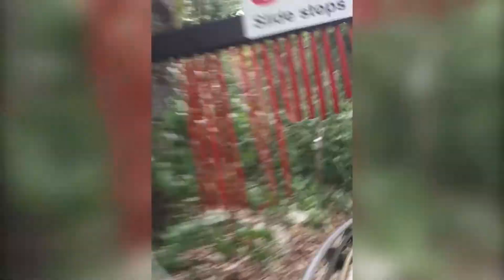Mystic Mountain Bobsled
We visited the Mystic Mountain resort in Ocho Rios Jamaica in September 2015.  Here's the film from the crazy jungle bobsled.  Cool Runnings!